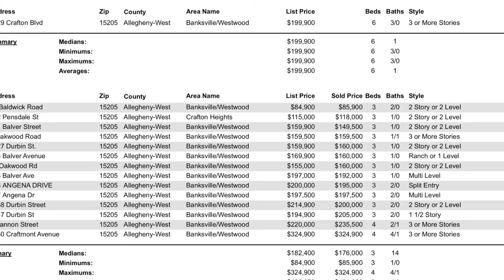For sale! 132 Pensdale Ave, Pittsburgh PA 15205.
Investor special!  All the hard work has been done, leaving a blank slate for you to add finish work.
New roof
New siding
New windows
New front and back door
Keyless front door lock
New plumbing
Added half bath on 1st floor
Opened up floor plan
Raised ceiling height on first floor
Increased room sizes on second floor
New plumbing for full bath on second floor
New staircases to basement, second floor and attic loft space
New craftsman style doors, professionally hung
first floor subfloor leveled
french drain with water proofing system on walls and new sump pump